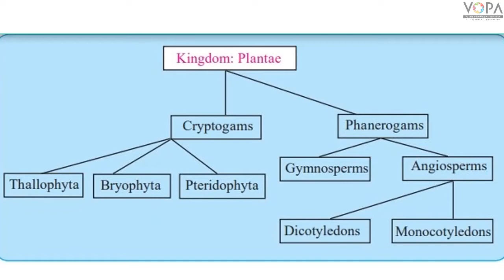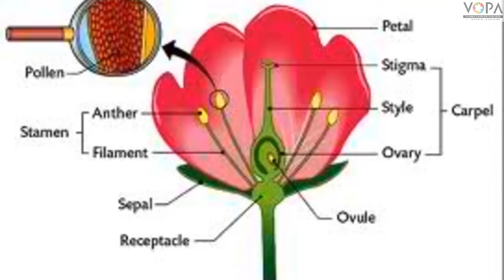9th | Science | Chap 6 | Classification of plants | Kingdom Plantae | V5 | V-School